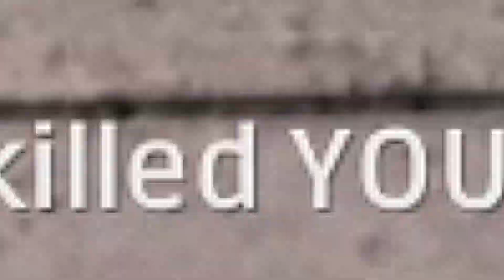FRYING PAN GANG IN PUBG!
A few funny clips from our PUBG sessions!
Player Unknowns Battlegrounds is STILL one of my all time favourites!

TIME STAMPS:
Intro - 0:00
Montage - 01:35
Loot Box - 4:51
Singing Duet - 5:00
Gameplay - 5:36
Outro - 12:42

Vigilante by Vladmsorensen (Ft. Sheiko)